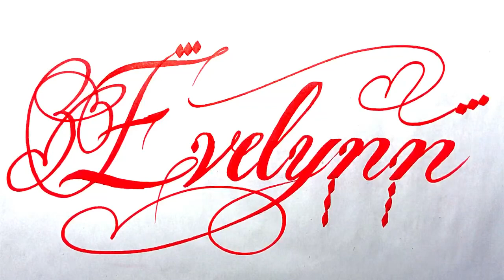Evelynn Name Signature Calligraphy Status